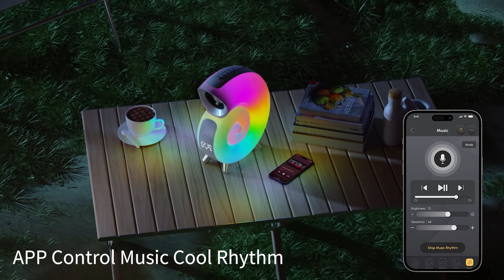Smart APP 16 millions Color Conch White noise bluetooth music rhythm music lamp alarm clock